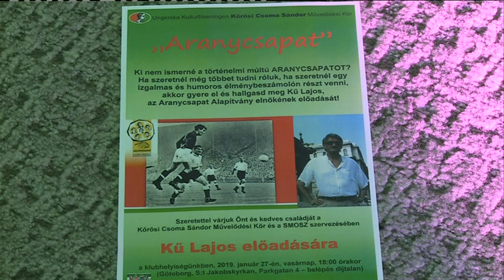190917 Fehérvári Beszélgetések Kű Lajos Finnországban